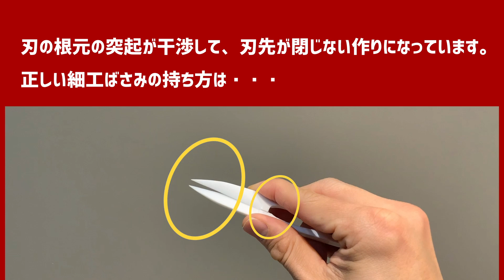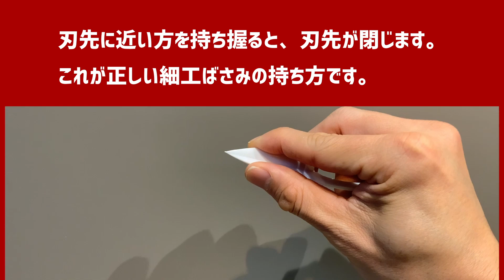和菓子用 細工ばさみの正しい持ち方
菓道家 三堀栄純（純一）氏 が作られた一般の方向けの細工ばさみの使い方動画です。

細工ばさみの正しい持ち方を矯正するための作りになっています。実際の金属製の細工ばさみをご利用頂く場合も同じ持ち方になります。